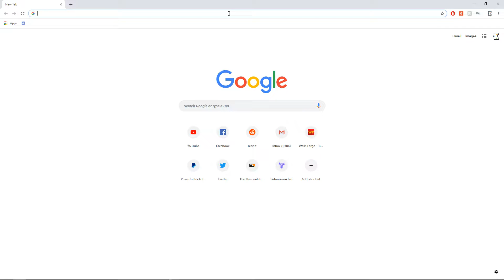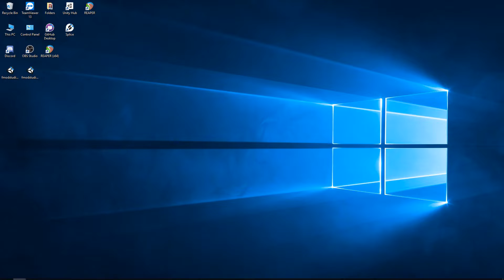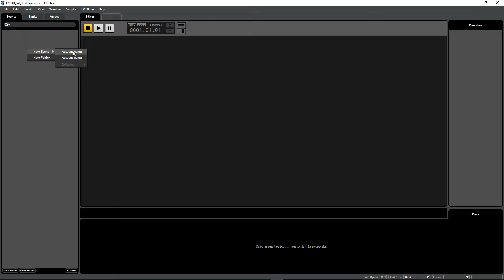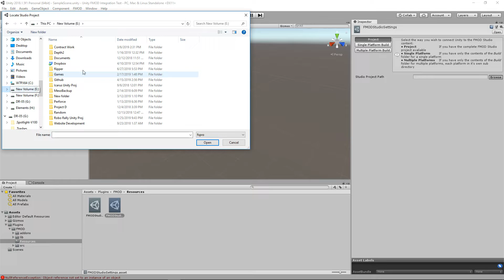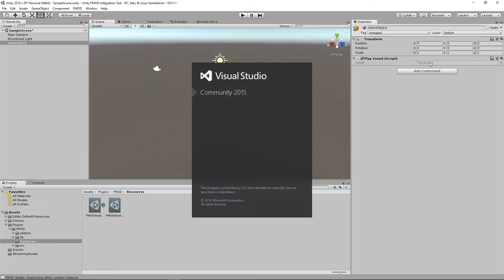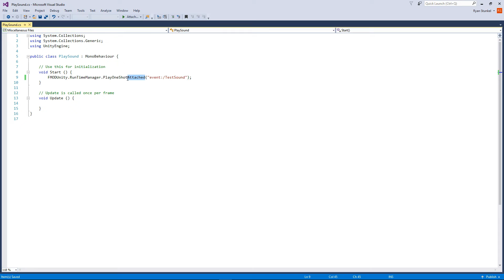How To - Integrating FMOD 2.0 Into Unity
Join the Game Audio Training Series!

Join the Blipsounds Discord Server to learn about Sound Design!

We show you how to Integrate FMOD into Unity! You can Integrate FMOD into Unity extremely easily with just a few steps! Don't forget to check out our free course showing how to integrate sounds into FMOD!